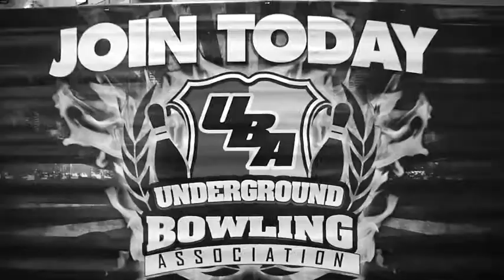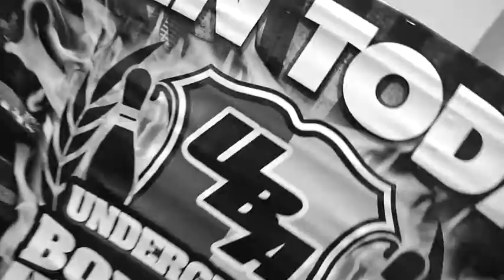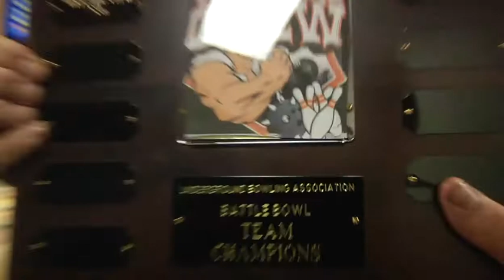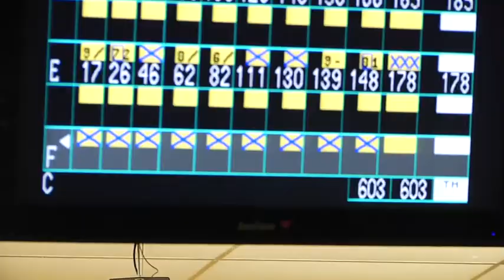Road To Battle Bowl 2012 October